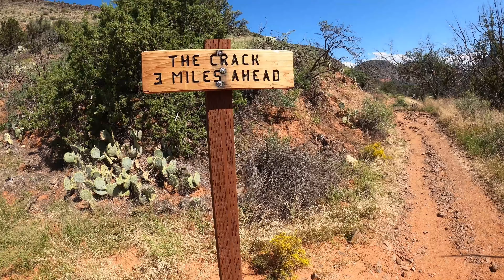Cliff Jumping at a Hidden Gem in Sedona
In this week’s video we venture to the beautiful Sedona, Arizona area of the United States in search of a spectacular hidden gem in the area for awesome cliff jumping!

Now this was only my second time ever cliff jumping in my life. And I have to say Cliff Jumping is an amazing experience and adventure. If you have never been cliff jumping, I highly suggest trying it out.

To get to the cliff jumps it was a super easy and mostly flat beautiful trail where you get to experience the amazing Arizona country.

There is a nice little river halfway to the cliff jumps that you can stop at and have a nice little lunch or as I like to call, Intermission.

I hiked this on a Friday, but I wouldn’t call the trail crowded at all. At the jumps there were a handful of people but there are definitely enough places to jump and spread out that you never really have to wait on anyone.

If you happen to come here to go cliff jumping for your first time, everyone on the top is super helpful and can point you in the right direction on where to jump safely.

There were 2 main jumps that I jumped from. I am not the best at judging distances, but I would say that they were 20 ft and 30 ft height. But, there are some lower options available if you want something a little lower.

Overall this was an amazing adventure where I got to meet some awesome people and enjoy a pretty new fun experience, cliff jumping.

I have a lot more crazy adventures planned like hiking to the tallest point on all 50 states as well as all 7 continents.

Shoutout

Be sure to follow my man doing a front flip off the cliff

Music